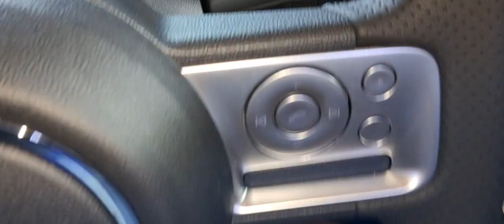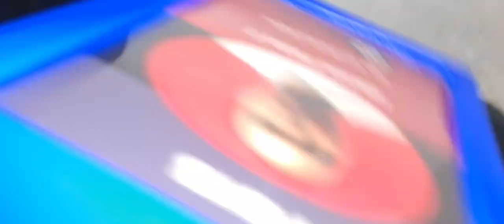Wuling Bingou EV